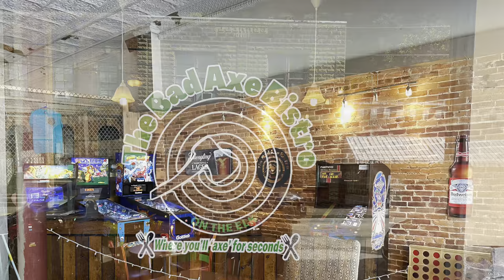Bad Axe Bistro Sutton, WV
We are starting off the restaurant reviews at Bad Axe Bistro in Sutton, WV. The entire experience was excellent! Highly recommend!